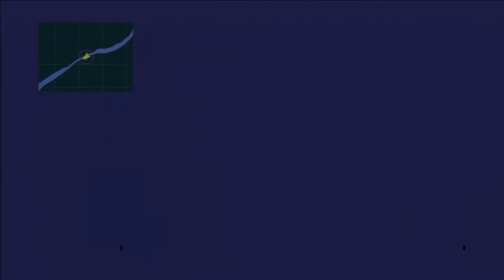Final Fantasy X-2: Partie 7 : Début de l'acte 2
Passez de bonnes fêtes!! N'hésitez pas à laisser un commentaire